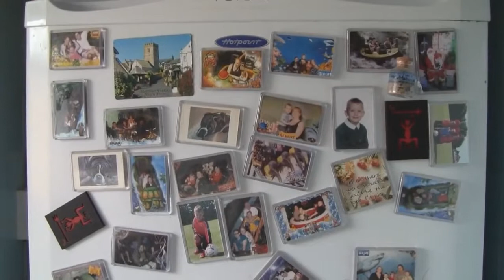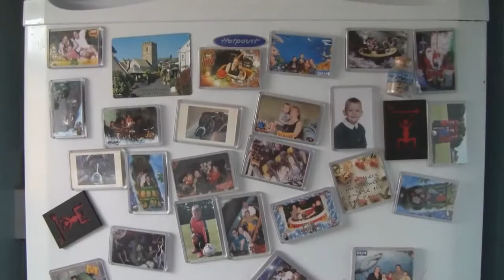Ghostech Paranormal Investigations - Episode 33 - The Cowdry House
Ghostech Paranormal Investigations.

Description.